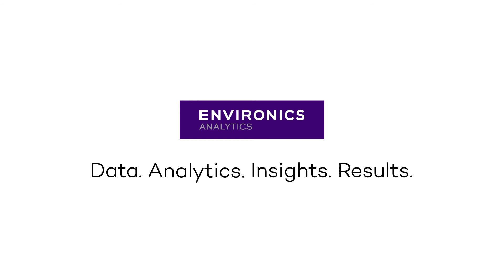Cushman & Wakefield's secret ingredient to customer insights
For a shopping centre to experience growth, it must understand who its customers are, who can potentially be its customers, and what motivates them to shop at its retailers.  Learn how Cushman & Wakefield uses data and analytics to redefine its trade areas and increase its sales.